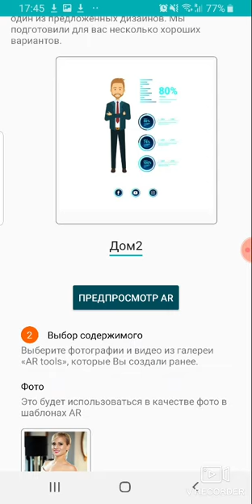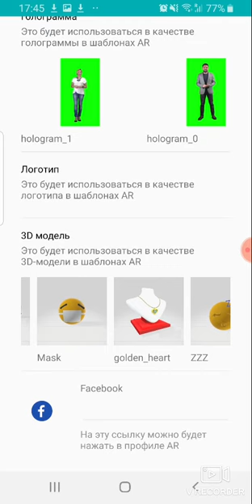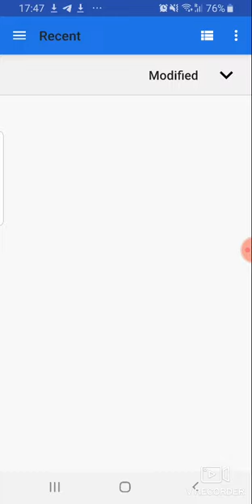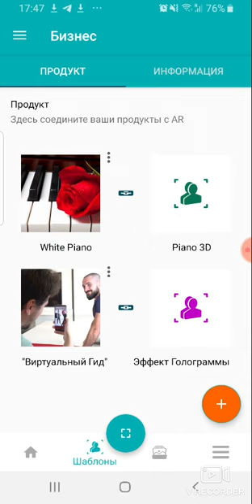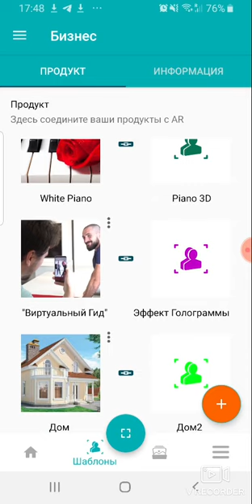Как создать свой продукты с AR для приложения NetHolder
В этом видео вы можете ознакомиться с функционалом создания собственного продукта с AR обзором.